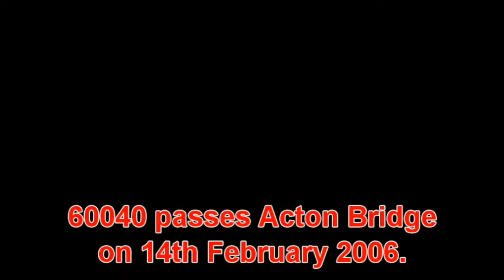60040 runs light engine north thro Acton Bridge on 14-02-06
60040 runs light engine north thro Acton Bridge on 14-02-06